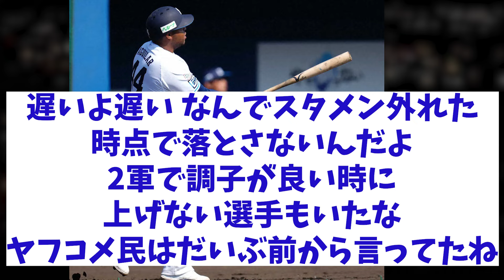西武・アギラー 抹消へ・・・【野球情報】【2ch 5ch】【なんJ なんG反応】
5chコンテンツ使用許諾済
【引用元】
h ttps://5ch.net/